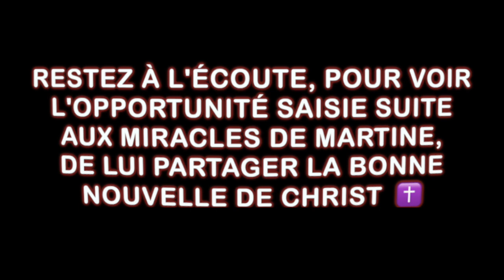JÉSUS agit par ZOOM en France 🇫🇷 | MIRACLES avec Martine #2 || Jonathan Bouchard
Un frère de France nouvellement baptisé, est entré en contact avec nous en fin d’année #2022 pour des sujets de prière. Suite à notre temps ensemble sur Zoom, nous nous sommes retrouvés a prier pour sa maman qui avait des problèmes de santé.
Voyez ici la deuxième partie de ce que jesus a fait en faveur de Martine et restez à l'écoute pour être témoin de grâces miraculeuses supplémentaires que Dieu avait en réserve pour elle, lors d’autres zoom par la suite 🙏🏻

Pour supporter le ministère avec l'aide de vos dons, afin de répandre l'evangile et équiper les saints plus grandement et efficacement;
CONTACTEZ-NOUS EN PRIVÉ SUR NOS PAGES 👇👇👇

PAGE WEB : À VENIR !!!

Soyez encouragé à: Mener une vie de disciple
ET FAIRE D'AUTRES DISCIPLES!

Chacun de vos "J'aime" ou commentaires sur notre chaîne YouTube, permettent aux vidéos de monter dans les algorithmes et d'être visible pour un plus grand nombre de personnes #🙏
Si notre matériel vous béni et vous aide #👌 soyez généreux et permettez au plus grand nombre d'en bénéficier! #✝️ #🤗 #🛐